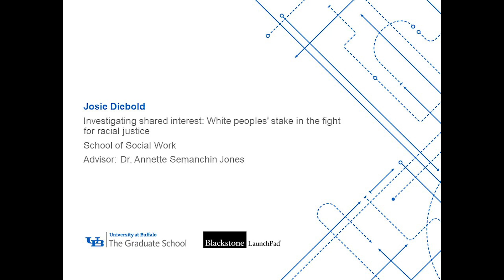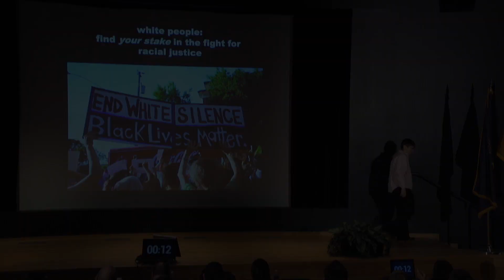Josie Diebold, 3MT 2023 Third Place Winner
Presentation Title: Investigating shared interest: White peoples’ stake in the fight for racial justice